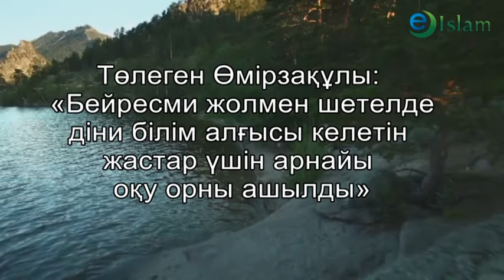Ислам. Шетелден бейресми білім алу. Төлеген Өмірзақұлы